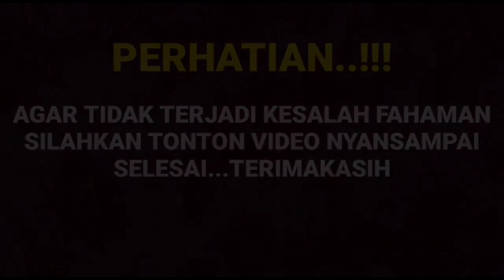mengejutkan,, jawaban Amanda manopo di luar dugaan kita semua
STORY HIT TV